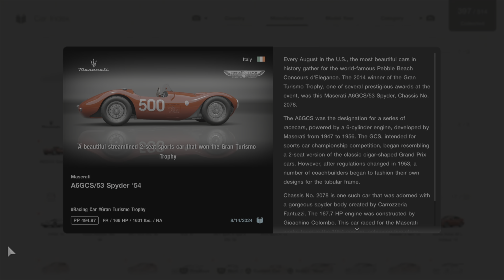Gran Turismo 7 | Maserati A6GCS/53 Spyder '54